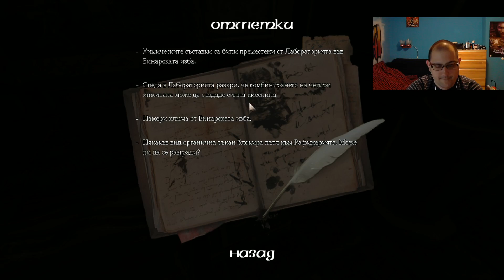NoThx playing Amnesia - The Dark Descent EP01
Здравейте! Реших да пробвам лимита на психиката си и да запиша как цъкам Amnesia, определено е сериозно предизвикателство за мен. Това е първият епизод, ще качвам всеки следващ до ден, два, от предишния и така, или докато полудея, или докато свърша играта,като епизодите ще са по 25-30 мин, забавлявайте се! Линк към епизод 2